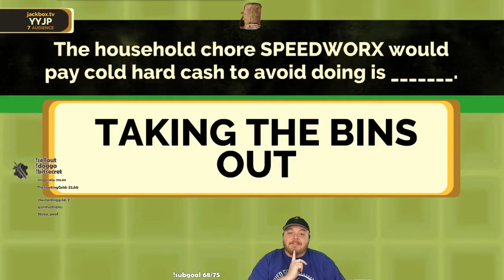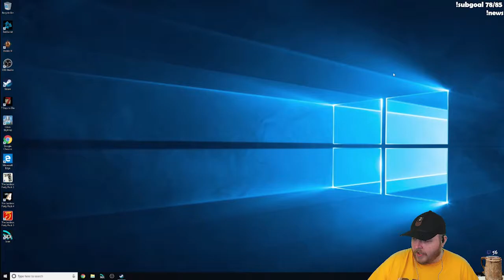Terahdra Clip Reel #3 - Twitch Highlights